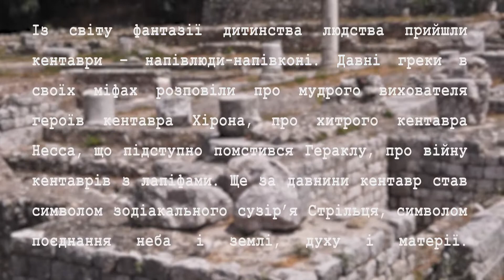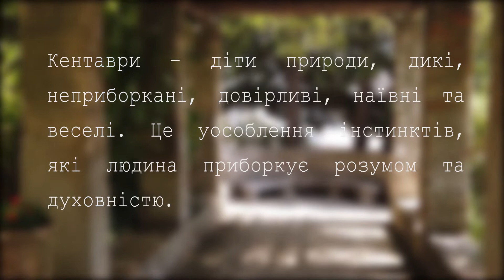3 АМСШДТ Графічна творчість професора І. Черкесової. «Кентаври». 2022. Ювілейна відео-презентація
ВикторВдовченко VictorVdovchenko ИннаЧеркесова InnaCherkesova Ювілейна Міжнародна відео-презентація Авторської Міжнародної Світанкової школи дизайнерської творчості (АМСШДТ) професора Інни Черкесової. Віртуальний Світанковий музей. Міжнародний дизайнерський проєкт: «Синтез літературних, художніх та музичних образів у творчості професора Інни Черкесової». Міжнародне літературно-мистецьке товариство «Світанкові обрії», Київ. Керівник – професор Віктор Вдовченко. Авторської Міжнародної Світанкової школи дизайнерської творчості (АМСШДТ) професора Інни Черкесової Керівник – професор Інна Черкесова.

На офіційний канал Міжнародного літературно-мистецького товариства «Світанкові обрії» професора Віктора Вдовченка внесено відео – 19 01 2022
3 АМСШДТ Графічна творчість професора І. Черкесової. «Кентаври». 2022. Ювілейна відео-презентація

Концепція художніх образів Кентаври: поєднання не поєднуваного. Ідея належить письменнику Даніїлу Даніну (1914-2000).

Із світу фантазії дитинства людства прийшли кентаври – напівлюди-напівконі. Давні греки в своїх міфах розповіли про мудрого вихователя героїв кентавра Хірона, про хитрого кентавра Несса, що підступно помстився Гераклу, про війну кентаврів з лапіфами. Ще за давнини кентавр став символом зодіакального сузір’я Стрільця, символом поєднання неба і землі, духу і матерії.
Кентаври – діти природи, дикі, неприборкані, довірливі, наївні та веселі. Це уособлення інстинктів, які людина приборкує розумом та духовністю.
Давньогрецький письменник-сатирик Лукіан (нар. близько 120 – помер після 180 р. н.е.) залишив яскравий опис картини славнозвісного давньогрецького художника Зє̀вксіса (420-380 рр. до н.е.) «Родина кентаврів».
У середині ХІХ ст., на замовлення царя Миколи І, за лукіанівським описом у проєкті Нового Ермітажу мюнхенського архітектора Лео фон Клєнце (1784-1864) на мідних пластинах було створено композицію «Родина кентаврів» у техниці енкаустики. Ескізи до цієї композиції створив сам Клєнце, а на міді писав мюнхенський живописець Георг Хільтеншпергер (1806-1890).
За мотивами твору Зєвксіса і було створено триптих «Кохання кентаврів». Інтелект та духовність перемагають тваринний початок і кентаври перетворюються на людей. Тому і тримає біля грудей кентавреса вже людську дитину. Сила любові здатна творити чудо, а найбільше чудо на землі – народження людини.

Триптих «Кохання кентаврів». 1. «Зустріч». 2. «Кохання». 3. «Родина кентаврів».

Музика: Ірина Степанова-Боровська. Багатель №7 опус 24, Присвячена професору Інні Черкесовій. Виконує Ірина Степанова-Боровська.

На офіційному Міжнародному каналі Міжнародного літературно-мистецького товариства «Світанкові обрії»
78 МСШМТ І.Степанова-Боровська Багатель №7оп24 Присв І.Черкесовій За мот триптиха «Родина кентаврів» 6 червня. 2021 р.
Кохання кентаврів. 2006. (за мотивами твору Зєвксіса «Родина кентаврів»). Триптих. Центр 33х41 см, бокові частини 33х32 см. Папір, золотий акрил, туш, перо
Гобелен професора Інни Черкесової. «Скіфські сузір’я», 1996.